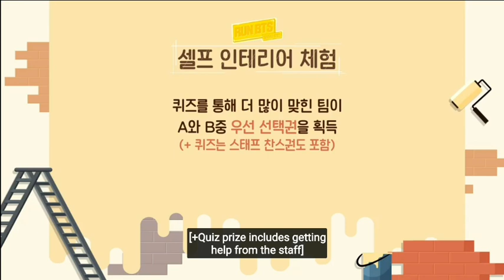RUN BTS | FINAL TEAM MEMBERS | eps 148